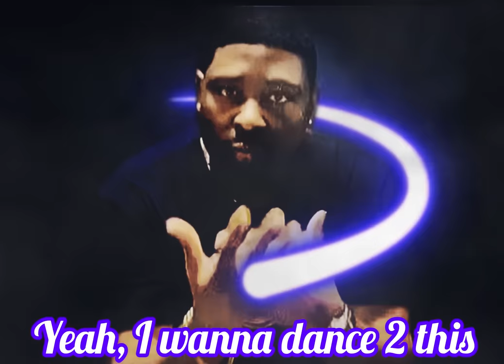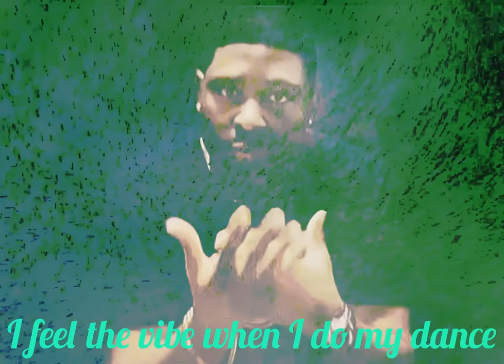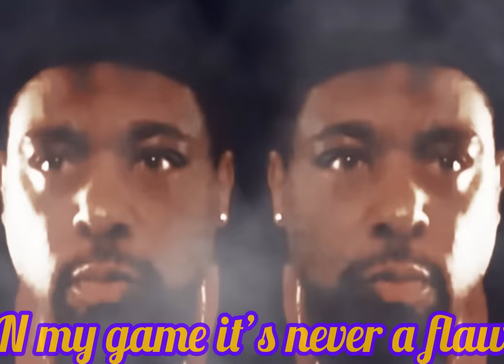Indie Music “Buffalo Stance” Featuring Ife Lamumba / Stolen Man Records